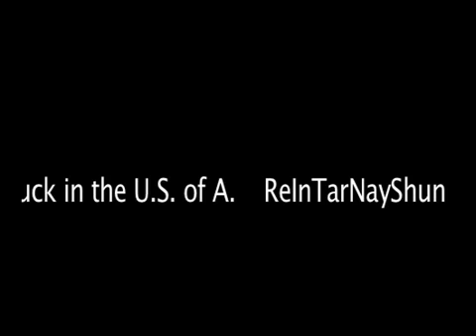BB. Live at the Wellington Bluegrass Society 2010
Another clip from the ReInTarNayShun band's gig at Wellington Bluegrass Society during December 2010.
It features the banjo playing of BB- Catherine Bowness- who is now studying music in the USA